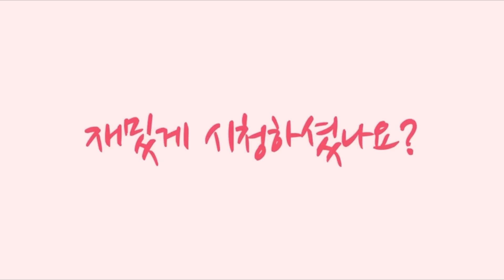한국신발을 신어보고 신세계를 맛봤다는 북한미녀들의 썰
안녕하세요 정유나TV 입니다.
오늘은 즐거운 금요일!! 한 주의 무거운 짐을 내려놓고 활기찬 하루 되시길 바랍니다. 오늘 영상은 은하언니와 함께 북한에서 경험했던 이야기를 같이 들려드리려 합니다~ 신발 이거 대체 뭐길래!! 한국 신발 신어보고 너무나도 감동 받은 북한출신의 두 미녀!!

정유나tv에서 아만나쇼핑몰을 운영하고 잇습니다
아만나몰에서는 다양한 제품을 판매하고 있습니다
아직까지는 제품이 많이 없지만 차차 늘려갈 예정입니다.
제품홍보와 판매가 필요하신 구독자분들께서는